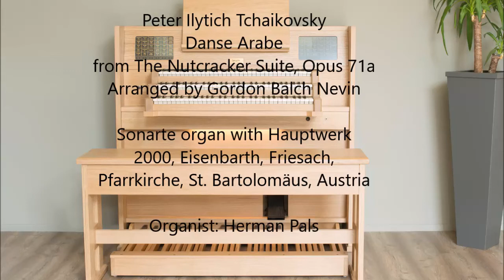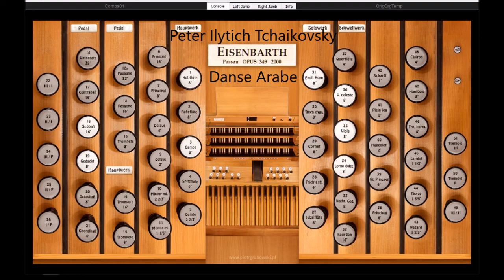Peter Ilyitch Tchaikovsky Danse Arabe from The Nutcracker Suite Op 71a, (Hauptwerk Friesach)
Peter Ilytich Tchaikovsky, Danse Arabe, from The Nutcracker Suite, Opus 71a, arranged by Gordon Balch Nevin, played on Sonarte organ with Hauptwerk, 2000, Eisenbarth, Friesach,
Pfarrkirche, St. Bartolomäus, Austria